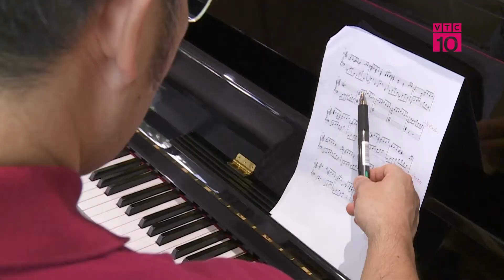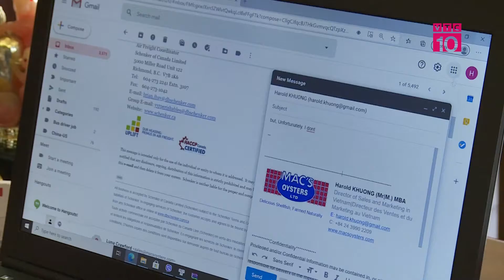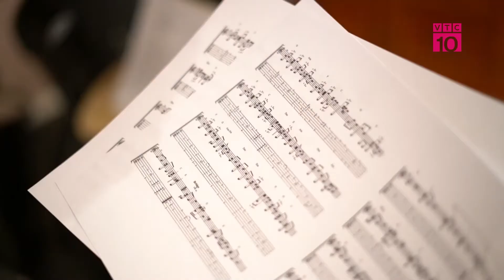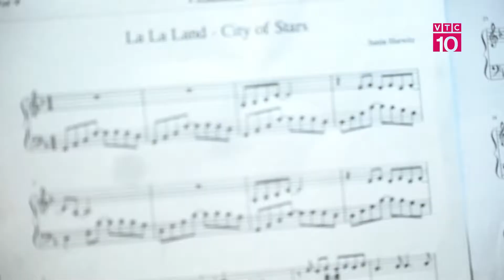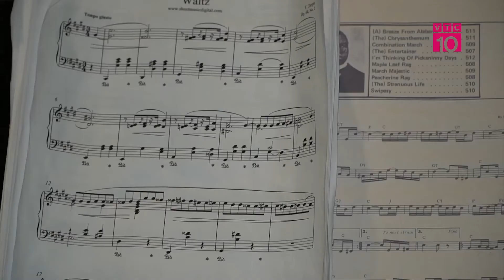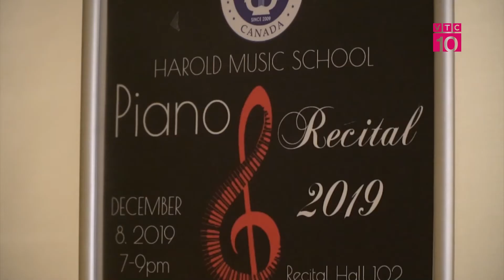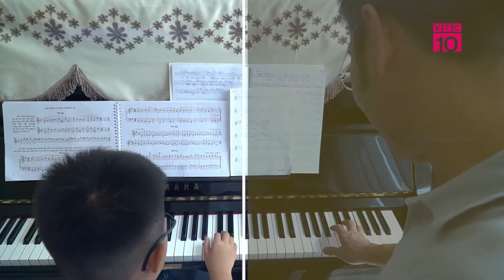20 years of my life for music - Harold Khuong